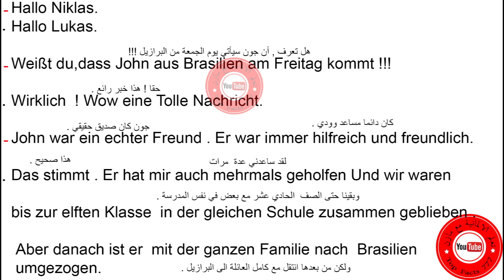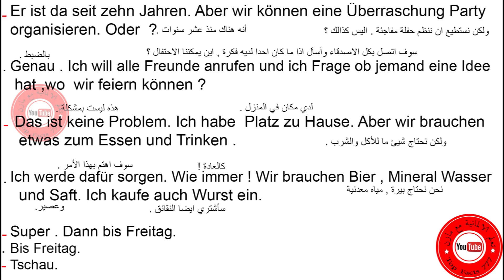208 التخطيط لحفلة مفاجئة - الفحص الشفهي B1